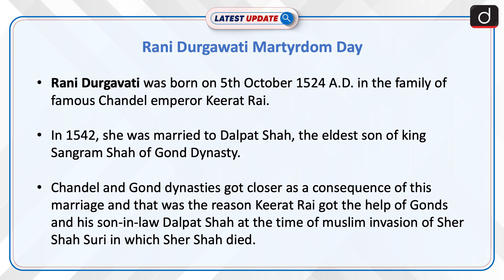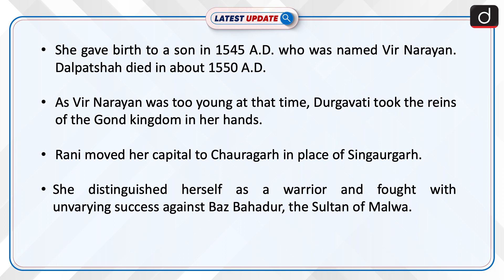Rani Durgawati Martyrdom Day | Latest Update | Drishti IAS English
Rani Durgavati was born on 5th October 1524 A.D. in the family of famous Chandel emperor Keerat Rai. She distinguished herself as a warrior and fought with unvarying success against Baz Bahadur, the Sultan of Malwa. Her martyrdom day(24th June 1564) is even today commemorated as 'Balidan Diwas'.